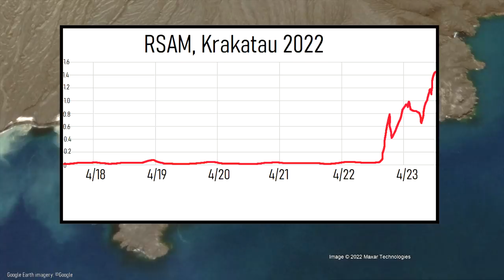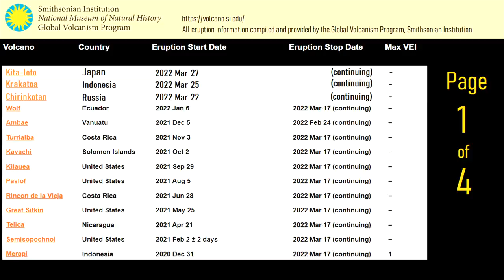This Week in Volcano News; Krakatoa Erupts, Sao Jorge Update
In the last week, several major volcano related news stories broke. In Indonesia, the Krakatoa volcano produced a spectacular eruption, resulting in large thrown fragments of lava. This eruption send lava flows to the west, resulting in the construction of a new lava delta. Meanwhile, in Portugal, the volcano on the island of Sao Jorge once again is showing signs of unrest as magmatic uplift was once again detected. And, north of Lewotolo the Batu Tara volcano produced a new small phreatic eruption. This video will discuss these volcano related news stories, as told and analyzed by a volcanologist.

Thumbnail Photo Credit: pxfuel

0:00 51 Erupting Volcanoes
0:25 This Week's Top Stories
0:43 Krakatoa's Eruption
2:29 Sao Jorge Uplift
3:33 Batu Tara Eruption
4:02 Full List of Erupting Volcanoes